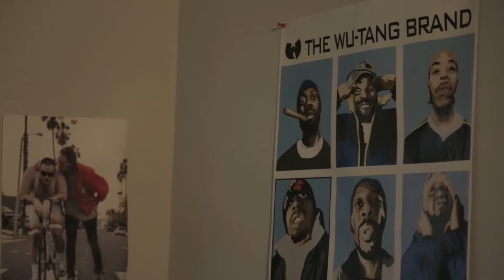AVERY: Ventura (docu-sode #2)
My upcoming album AVERY (named after my late grandmother) comes with a doc "Everything for AVERY." Leading up to the release of the album I'll be releasing "docu-sodes" (short pieces of the entire doc) as appetizers.

Here's docu-sode 2 in Ventura, CA crafting jams for the album with Quincy Jaguar

dir. Dominic Ferris Charles
audio: Brenden